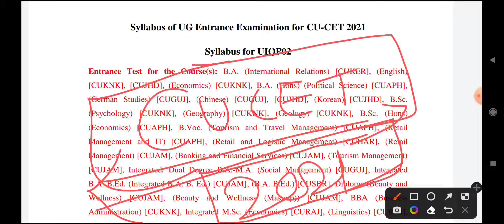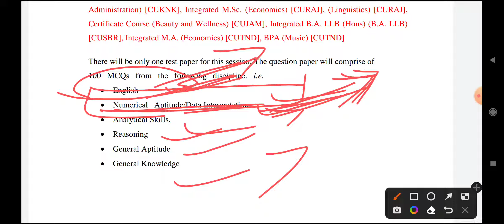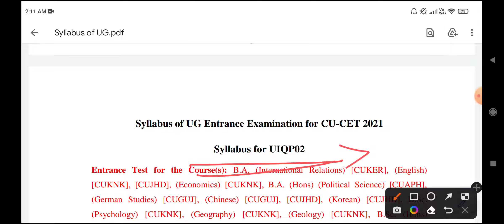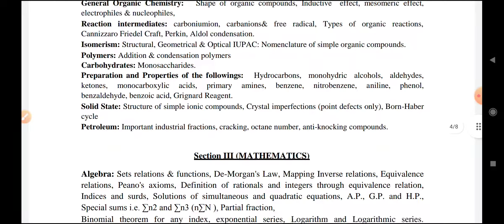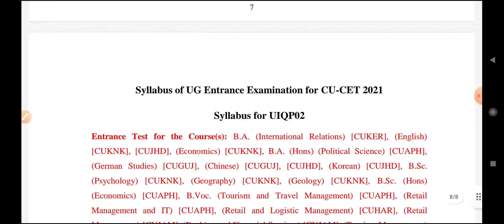cucet syllabus 2022 | CUCET syllabus 2022 for ug | CUCET exam pattern 2022 |cucet entrance test 2022